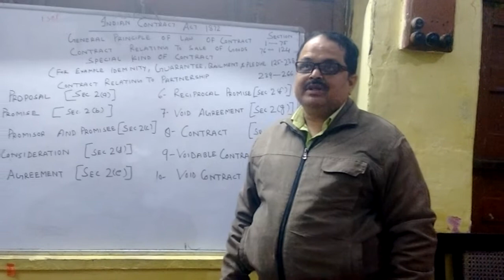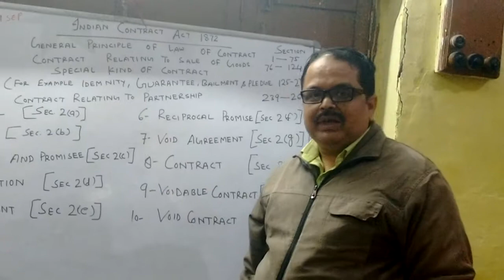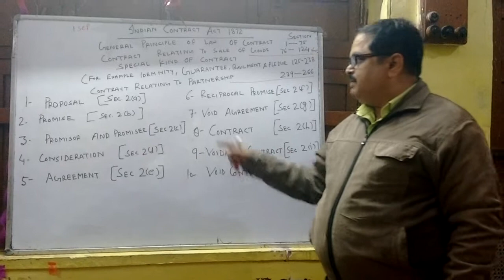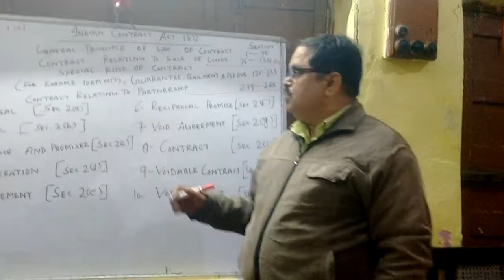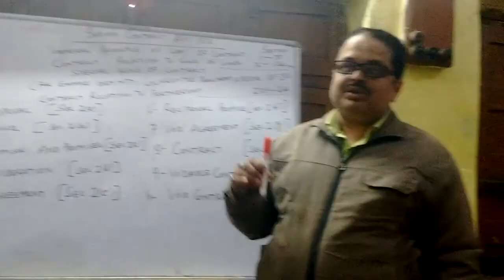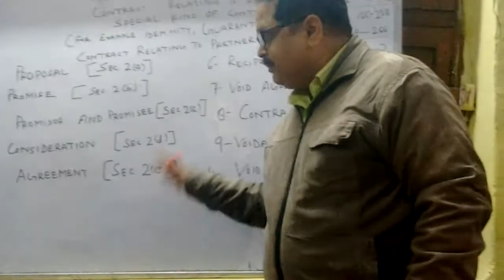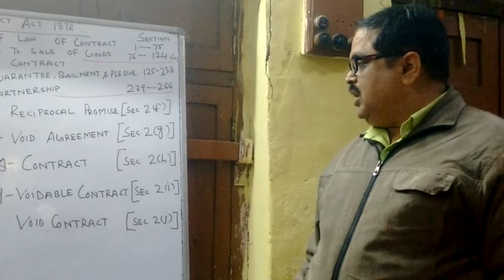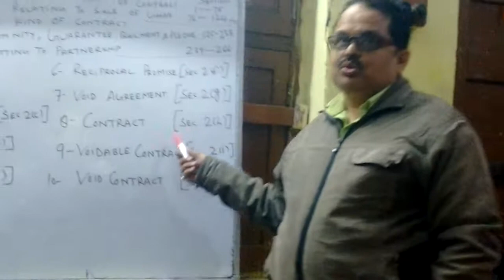VARIOUS DEFINITIONS OF INDIAN CONTRACT ACT